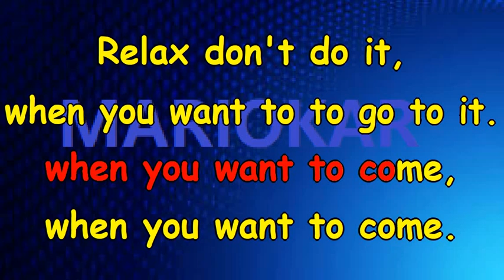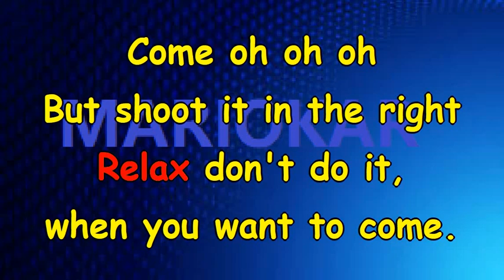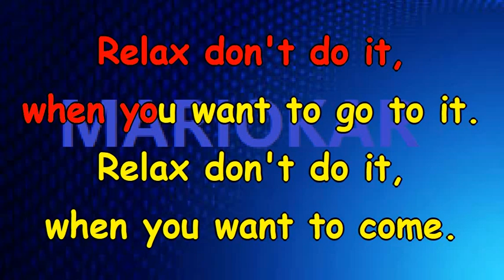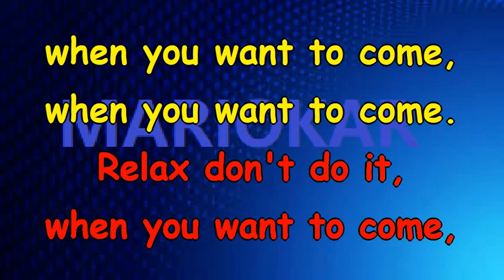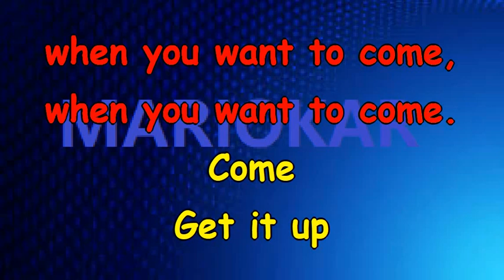Frankie goes to Hollywood Relax karaoke